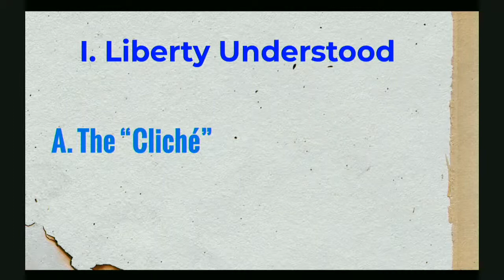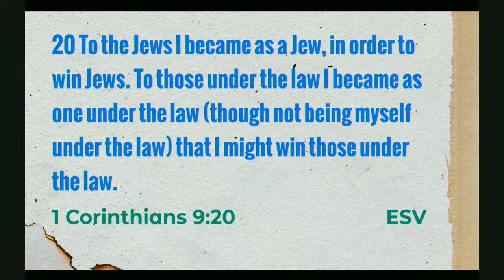The Limits of Liberty - Pastor Sal Roggio - 5/26/19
You are watching the feed of our 11am service.